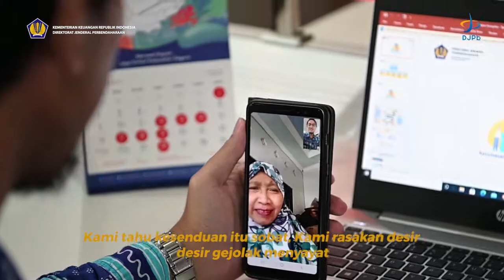VIDEO PUISI TUNDA MUDIK